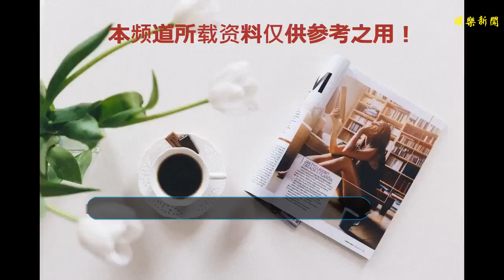小蘇菲翻唱歌曲《空心》MV，甚過原唱超級好聽！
谢谢！說到歌唱俱佳的女主播，小蘇菲相信大家都不陌生。小蘇菲在熊貓TV的時候就憑借高顏值，和較好的歌喉被廣大粉絲喜愛，也曾經熊貓人氣最高的女主播之一，今年，在她跳槽去了斗魚之后，只要她有新的MV或者曬出一些日常照片，也會引起粉絲們的狂歡，可以說是一位非常有牌面的女主播。最近，我們的小蘇菲小天使新出了一個MV，在眾多唱歌的女主播里，舍得花錢拍MV的也不算多，首先拍MV需要花錢，其次要對自己的歌聲有自信，否則就等于竹籃打水。以短發新造型亮相的小蘇菲自己拍攝作為MV女主角，帶來這首翻唱《空心》MV，給人一種空曠神怡的情調，整體藝術氣息很強，小蘇菲的也是很好的演繹了這首歌歌詞對情感糾結的內涵。很多小蘇菲的粉絲看了這個MV也是給予了肯定的評價，首先從MV的質量來說絕對稱得專業，傳說是邀請專業拍攝導演進行指導，小蘇菲也是為了這個MV非常拼，為了調養好自己的喉嚨，進行了一周的閉關修煉。經過嚴格的把關，自我提升，才能給粉絲帶來一部好作品。
    ?斗魚女主播現在競爭也是非常激烈的，希望小蘇菲這位有顏有才的美女姐姐能夠走的越來越遠，加油！